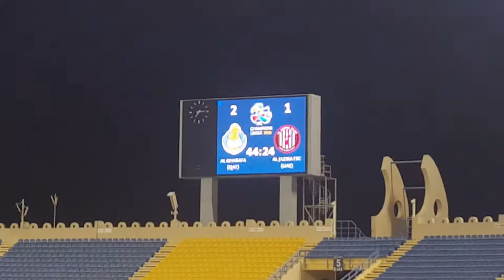Al Gharafa vs Al Jazira - Diogo Amado Goal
Diogo Amado scores to give Qatar's Al Gharfa a 2-1 halftime lead against UAE's Al Jazira off of a pass from Wesley Sneijder in the 2018 AFC Champions League.  However, goals from Romarinho and Ali Mabkhout for Al-Jazira turned the game around in the 2nd half to win 3-2.